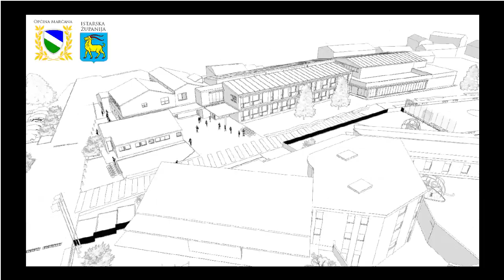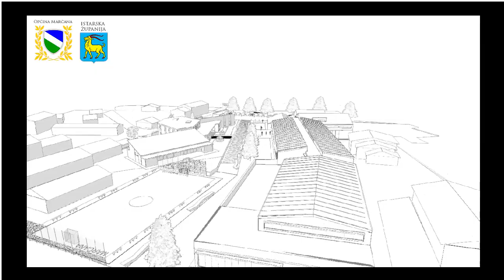Vizualizacija škole i dvorane Marčana